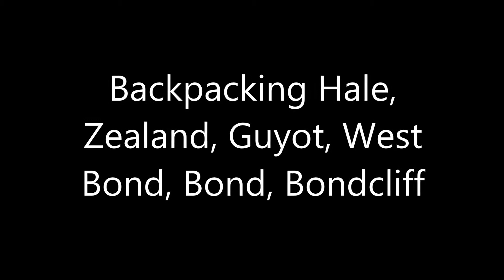NH-48/NE-67/NE-115 Finisher - Backpacking Hale, Zealand, West Bond, Bond, Bondcliff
This was my New Hampshire 48 finisher, along with my New England 67 and North East 111 finisher!